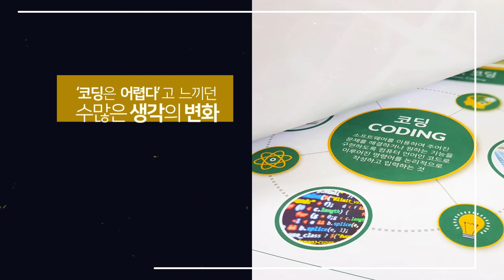코딩을디자인하다 첫번째 소개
세상에 없던 특별한 교육
코딩과 드론
SW와 HW교육

그 중심에 "코딩을 디자인하다"는 탄생되었습니다.

우리나라 코딩교육을 책임지겠다는 의지하나로 출발하여
하나 하나 그 모습을 들어내고 있어요.

블록코딩에서 텍스트코딩 드론에서 피지컬 컴퓨팅까지
그 무한한 도전을 현실로 만들어보겠습니다.

코딩을 디자인하다
코디네이터 올림 ^^